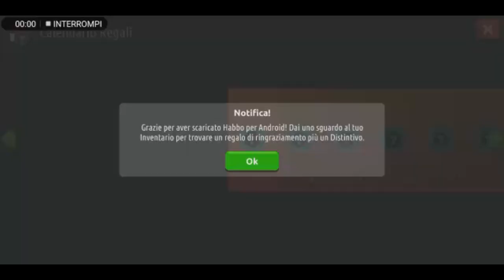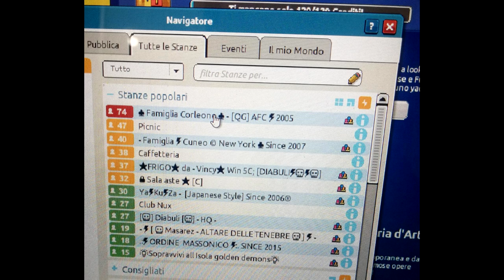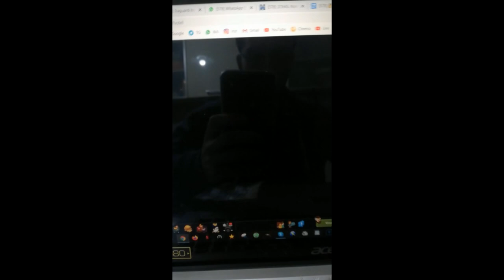Habbo Regala Look per il Corona Virus - STEENhabbo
P.S. In realtà si possano accumulare premi anche da vari Personaggi dello stesso account.
Per ricevere più premi da App dovete, anziché cambiare account, sloggarlo e riloggarlo, a quel punto scegliere l'Avatar diverso, e a quel punto potrete ricevere il Premio.

Regolamento Quiz a premi del Video :
Per ogni video ci sarà un vincitore, il premio sarà un Palloncino Habbo 15, un furno di grande valore in quanto al proprio interno si possono trovare Crediti / Giorni HC / Giorni BC e Rari di Immenso valore, come il Drago Marrone del valore di 2.500 crediti, in pratica è come se vi stessi regalando un Gratta e Vinci, ma con una percentuale di Vittoria molto più alta
Il vincitore sarà estratto a sorte tra i Commenti, ovviamente deve essere Iscritto al Canale ed aver lasciato il Like al video. Ovviamente nel Commento quando si risponde ricordatevi di inserire il vostro Nickname altrimenti non potrò pagarvi.